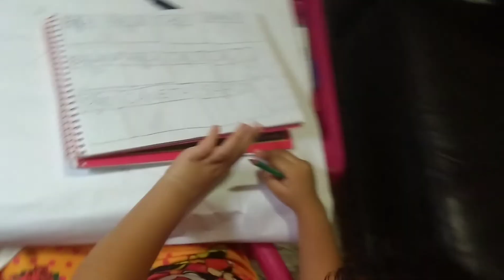HORA DE ESTUDAR + VEJAM O QUE ACONTECEU Durante a aula.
Mostramos nesse vídeo a hora de estudo da Lorrane em casa. O inesperado e engraçado aconteceu durante o Vídeo.  Vem vê com a gente !! 🤸🤗

Contatos: 💻